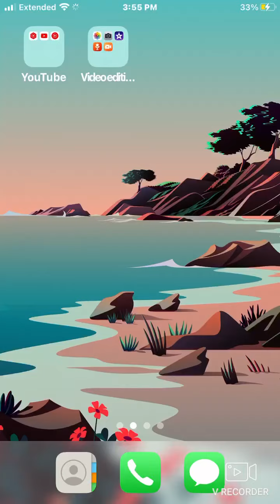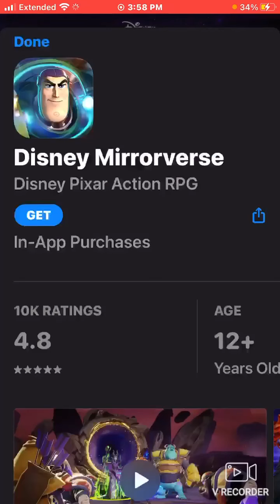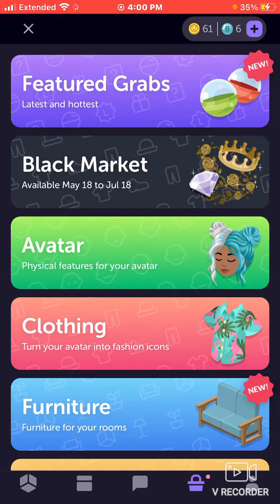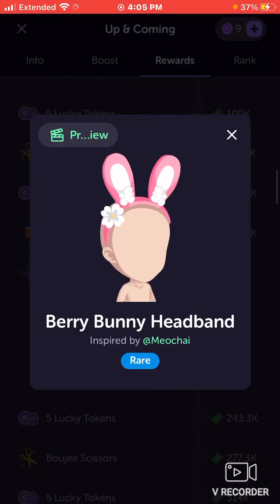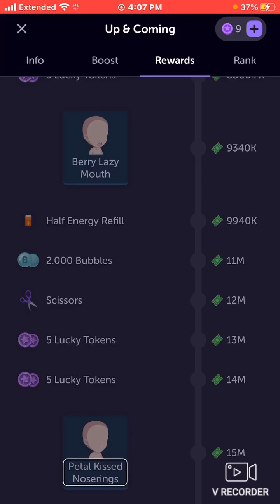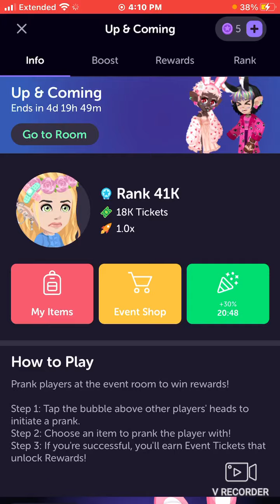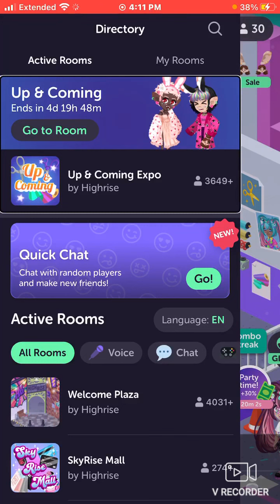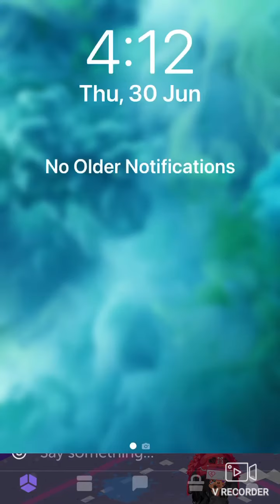Up and coming Hi rise eventPart￼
ThisIs part one of the higher new high-rise event the up-and-coming prank event it’s funny the up-and-coming it’s hilarious please like subscribe and share this video with your friends and if I can get it up on my TikTok please come and watch it there and follow me on TikTok.🔔👍🏻￼